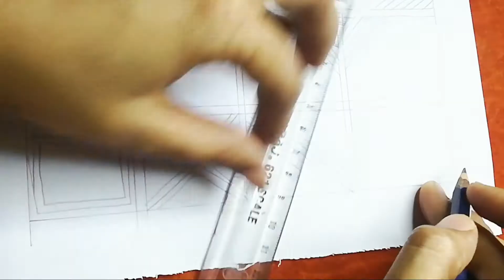How to Make Worksheet for Mehndi Pratice | Lines Pratice | Rashmi Art Collections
Welcome to our Rashmi art collections
In this channel i m learning you how to make Latest Easy Mehndi Designs in simple way
Latest Easy Ring Mehndi Designs | Different Unique Ring Mehndi Designs Beautiful Back Hand Jewellery Mehndi Designs- Easy and Simple Mehndi Design - Mehendi for Beginners
Simple Ring Mehndi design ideas | Beautiful & Easy Mehndi design Step by Step
Mehndi // Mehndi design for Hand // Beautiful henna design // Stylish mehndi design
Simple Ring Mehndi Design |  Easy And Beautiful

Mehndi design
Simple mehndi
Attractive henna
Eid special henna design mehandidesign
Most amazing henna design
Karwachouth special henna
Jewellery henna mehandidesignmehandidesign
diffrent henna mehandidesign
Beginners henna design
Most beautiful henna design mehandidesign
Beautiful henna
Gulf henna design mehandidesign
Semi bridal henna design
Full hand bridal henna
Henna tattoos tutorial
Mehndi tutorial
Back hand henna design mehandidesign
Front hand henna mehandidesign
Short hand henna design
Half hand henna mehandidesign
Plam henna mehandidesign
Henna for girls mehandidesign
Top10 henna mehndi design,
New stylish henna design,
3d henna design,
Mhndi
Gulfhennadesign mehndi
Mandala henna mehndidesign
Gol tikki henna mehndi,